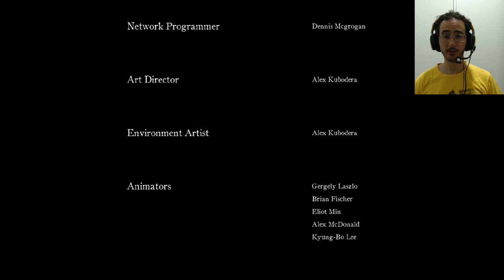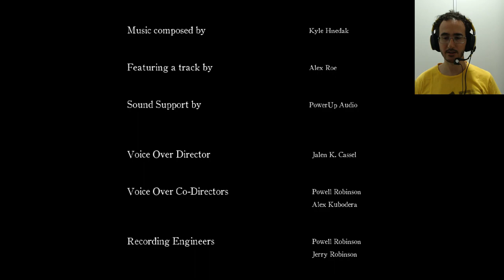Death's Gambit Final ( Português PT BR )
Jogamos Death's Gambit, um rpg de ação 2d indie em pixelart em Português PT BR para PS4, PC, MAC e Switch. Death's Gambit é inspirado por games como Dark Souls . Terminamos o jogo, enfrentamos mais uma vez a Fenix e no final a Perpétua, final inesperado

6:00 ALMA DA FENIX
16:30 PERPETUA